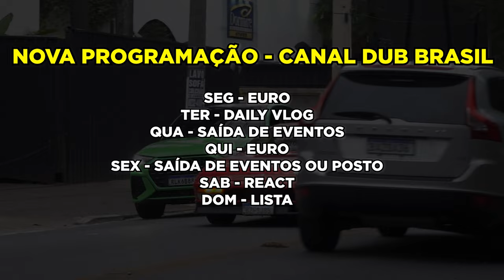NOVA SÉRIE - MELHORES RONCOS DA SEMANA #2